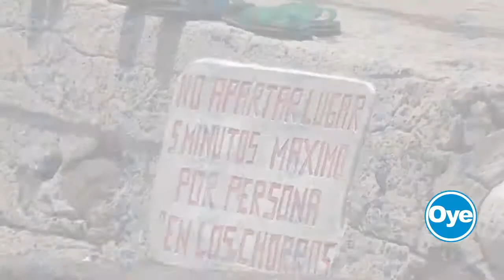FAMILIAS SE APRIETAN EL CINTURÓN PARA SALIR A VACACIONAR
Los balnearios de las zonas aledañas a la capital del estado han empezado a ser abarrotadas por cientos de visitantes no solo de Veracruz, sino de distintas partes del país. Dado que los costos no son accesibles para todos, familias aseguran que han tenido que ahorrar y apretarse un poco el cinturón para poder disfrutar de un momento de esparcimiento al lado de los suyos.